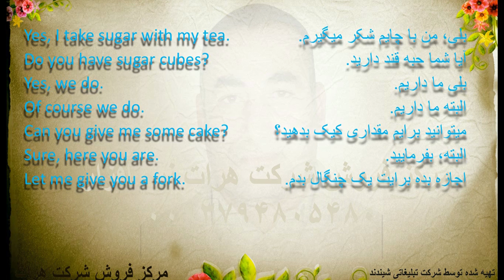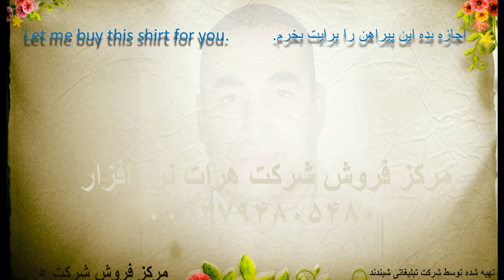,آموزش زبان انگلیسی, درس 430